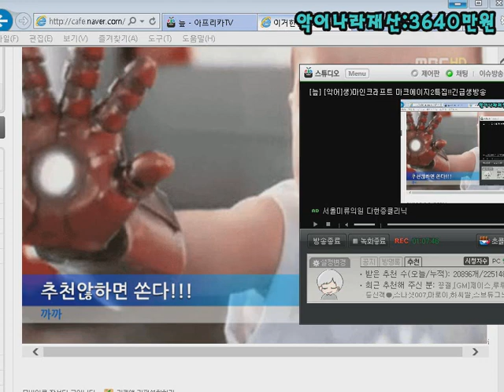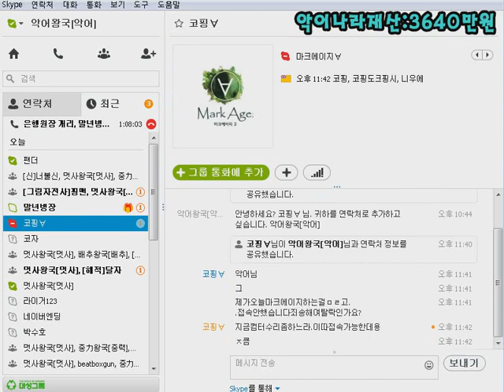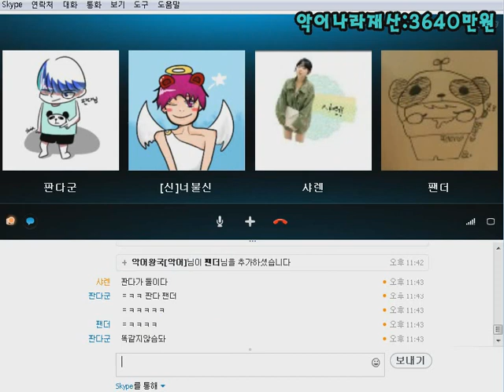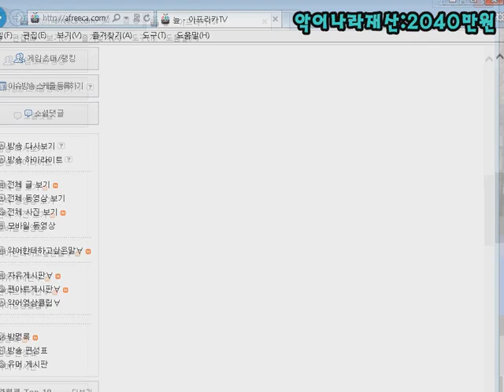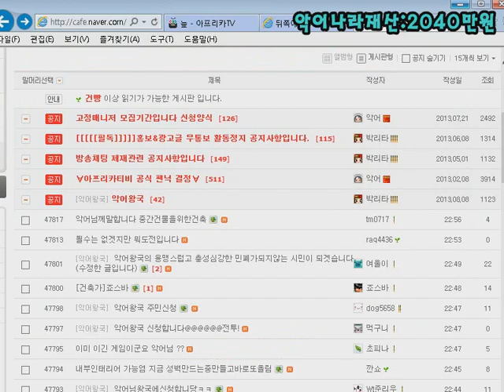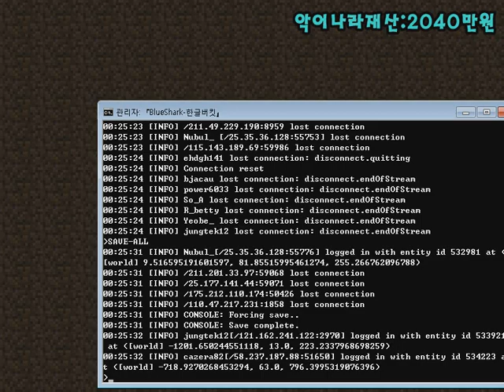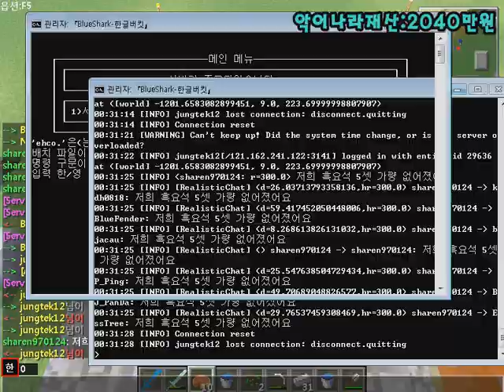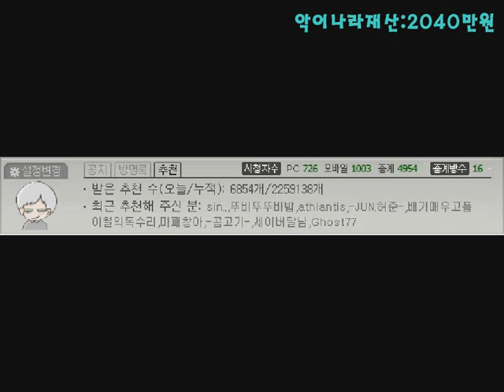악어 [ 전설의 시작 : 마크에이지2 4일차 2부 ] 마인크래프트 M.C. Age 2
많은 분들이 기다리시던 마크에이지가 드디어 업로드됩니다.
전설로 남을 마크에이지의 이야기, 지금 시작합니다.

마크에이지2 제작총괄: 멋사